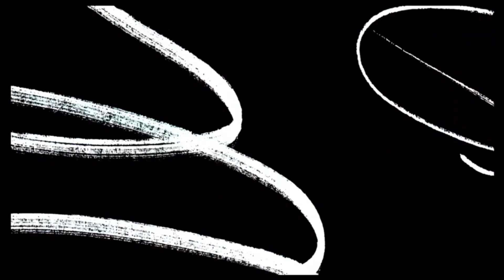Daily Vlog: Lost Jayce Birthday Footage 😒 | Got my hair done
Hair Stylist: Tye Janae
The Mane Attraction